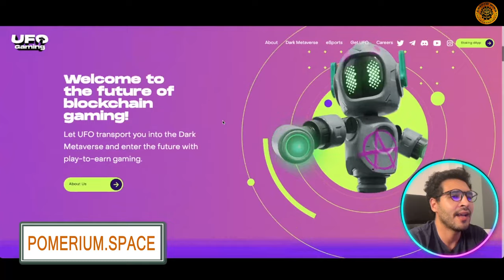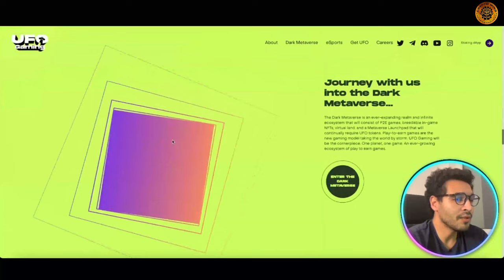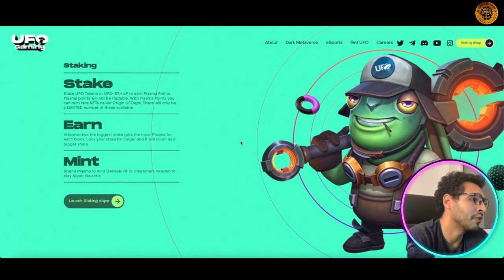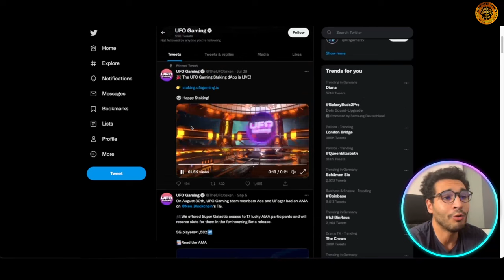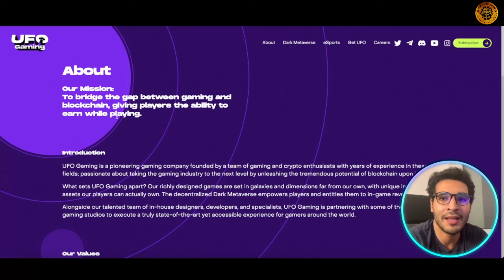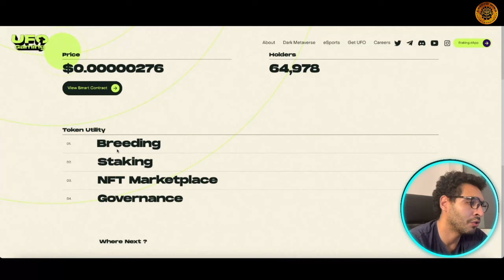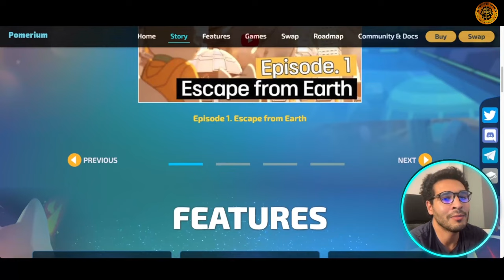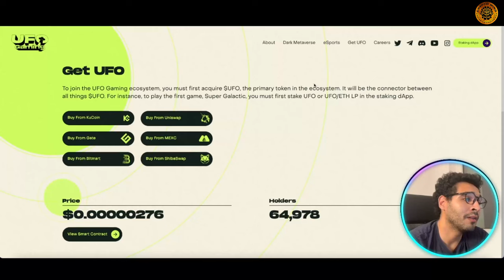Play To Earn Crypto Games | POMERIUM P2E | What Is POMERIUM Platform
Welcome to our Play To Earn Crypto Games Video!

POMERIUM
Pomerium is a P2E platform issuing PMR tokens that can be used as a governance token

SWAP
They are currently building several games using multiple tokens.
In order to manage multiple tokens, we have built a Swap system where users can swap in-game points(GP) to PMR token.

About Pomerium Token
The Pomerium is a meme-based Web3 platform. Multiple games would be built on the Pomerium GameFi platform, and the first game is a Free-to-Earn game named Pomerun. Pomerium issues PMR tokens built on the BNB chain which can be swapped and staked on PomeriumSwap. PMR token is a digital asset used as a governance token in the Pomerium ecosystem. Players can earn PMR tokens by playing multiple games on Pomerium.

What exactly is a play-to-earn NFT game?
With NFT-driven P2E games — also known simply as “crypto games” — players now have the opportunity to take real ownership of their in-game assets, which P2E game developers mint as NFTs on the blockchain. Although virtually identical in function to their traditional counterparts, having in-game items minted as NFTs and in-game currency fully usable as crypto opens up a host of possibilities for the player.

Skins, weapons, characters, in-game currency — even virtual land on the metaverse —  these virtual items that players can earn or purchase in-game can all be traded or sold for profit, just like any other NFT. And just like with any other NFT, some of these in-game assets can sometimes fetch an eye-watering amount on the secondary market.

How does ‘play-to-earn’ even work?
Another key distinction that P2E games have when compared to traditional video games is their decentralized nature. In other words, the ongoing development of P2E games is done collaboratively, with player feedback often taken into account by the developers to improve the game.

Players can get involved in the continued progression and development of a P2E game in a much simpler way, though. They can start by just playing the game. As players participate in the in-game economy, they generate value for other players, and the developer, too.

In an interview with CNN Philippines, an Axie Infinity player shared his excitement for the game’s massive potential as a P2E title — particularly how players would be able to have a real impact on the game’s economy just by consistently playing the game. “I liked the white paper. I liked how the gameplay would work. I liked their plans for it,” said the player. “But, most importantly, I liked how the basic economy would work in Axie wherein there will always be high demand for the crypto but there will always be less supply.”

So how much do P2E games typically cost? Like traditional games, it varies. For example, P2E titles like Splinterlands and the Sandbox are completely free-to-play. On the other hand, titles like Axie Infinity require you to purchase Axies you intend to use in advance before you even boot up the game.

I hope you found value in our Play To Earn Crypto Games video. Make sure to leave a like on the video if you gained value from it!

⏰Timestamps⏰

00:00 - Pomerium play to earn Introduction.
00:25 - Pomerium play to earn project summary.
09:20- Pomerium play to earn project outro.